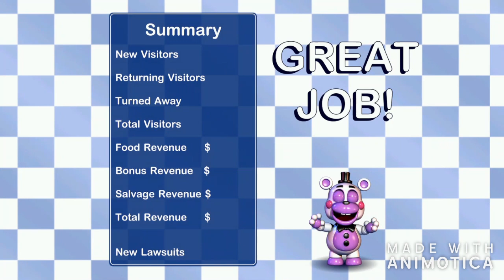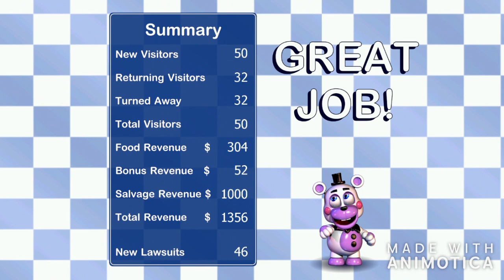Freddy Fazbear's Pizzeria Simulator Episode 2